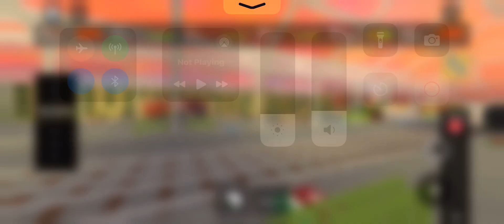1920s engine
Game by VickPenguin04